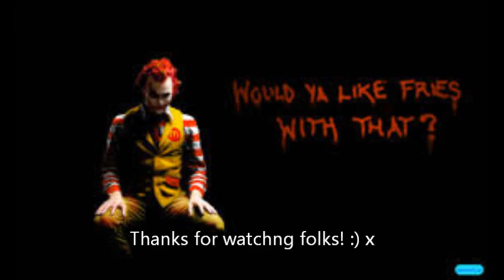lets get ready for ownage...!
8 yrs old! x